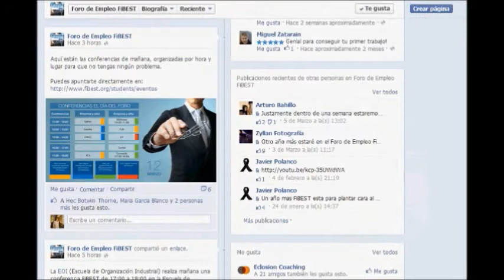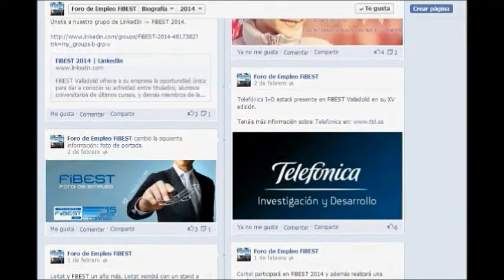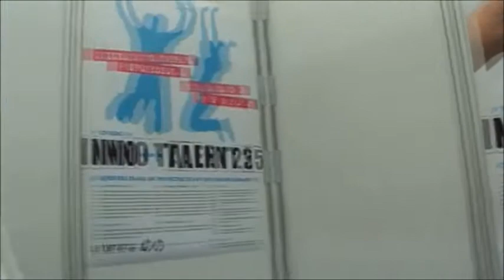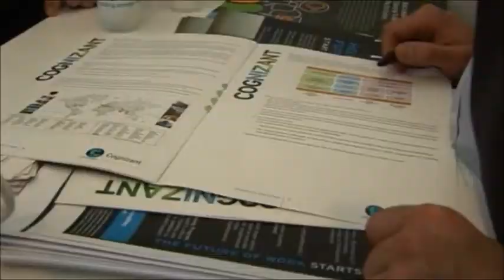FiBEST 2014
El mayor foro de empleo de Castilla y León. Organizado por y para estudiantes. Encuentra trabajo. Encuentra empleo. Visita nuestra web para conocer todas las novedades y sube tú currículum